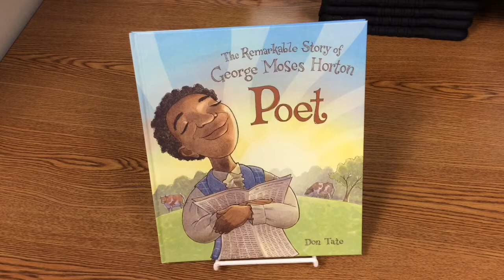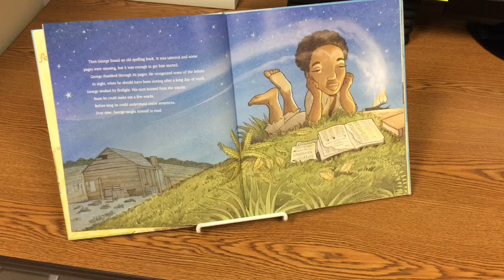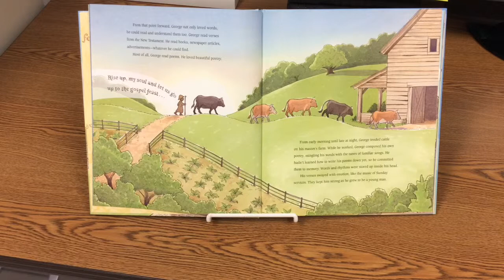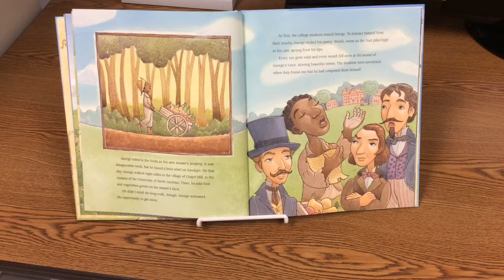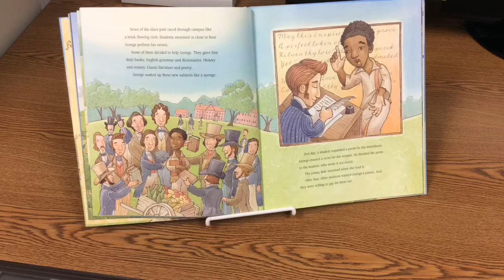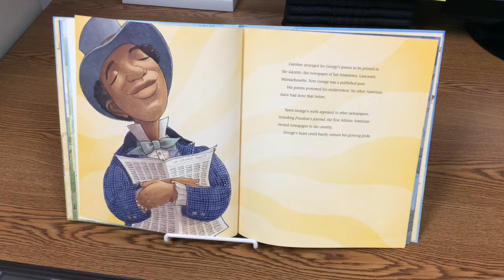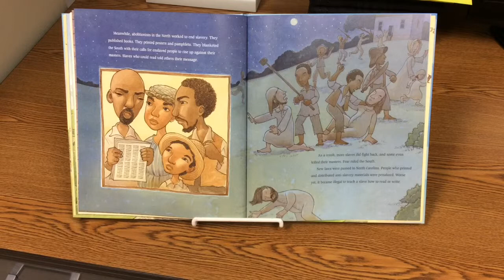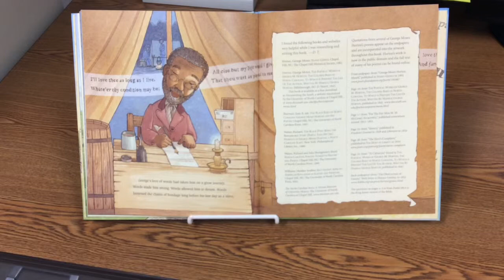My Movie 2